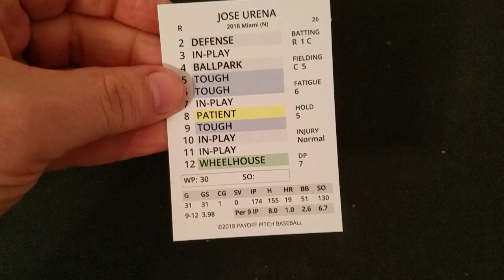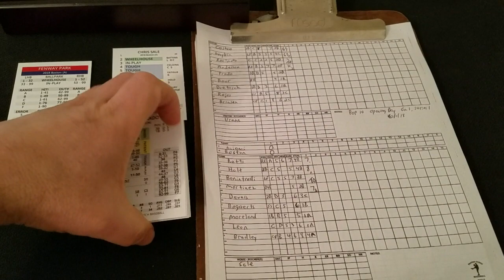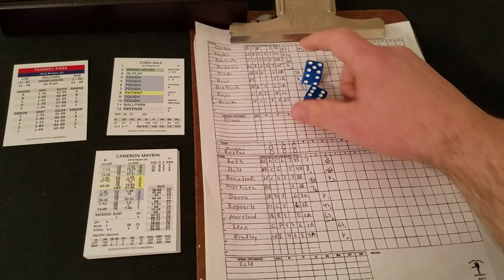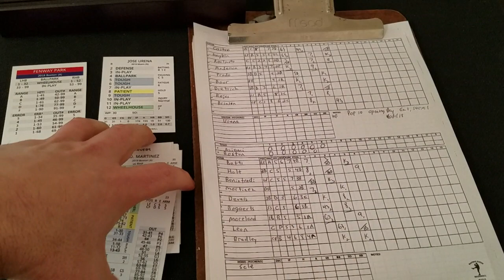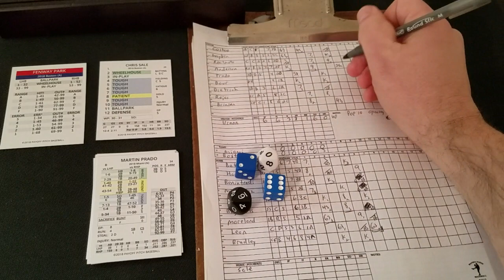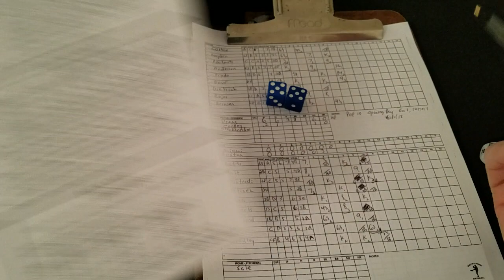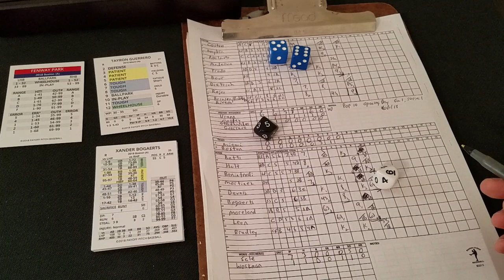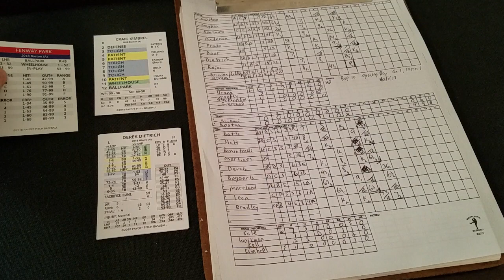POP 10 Opening Day Miami @ Boston (Urena vs Sale)